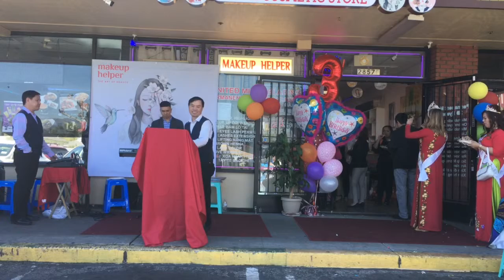Cay Cau Dua - Duy Cuong & Nhat Ha